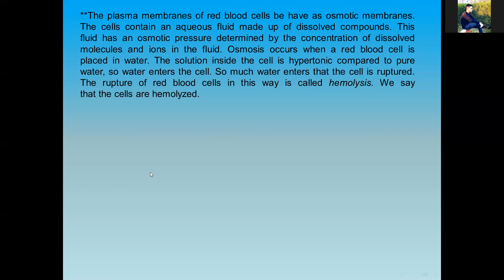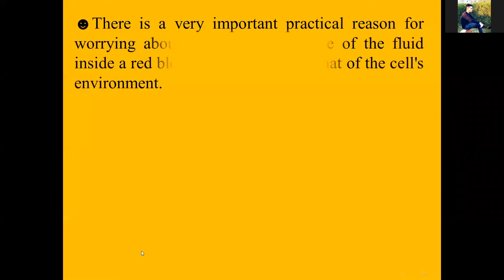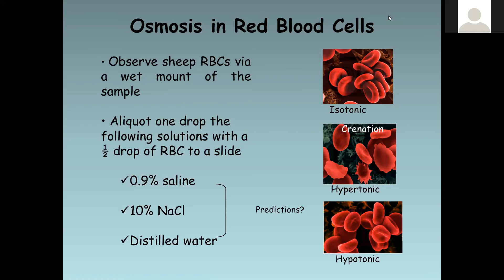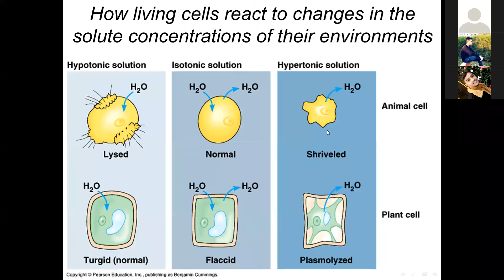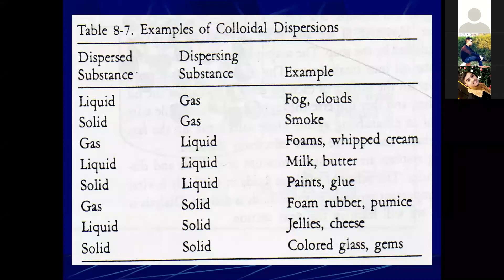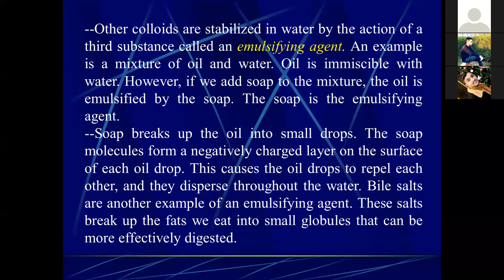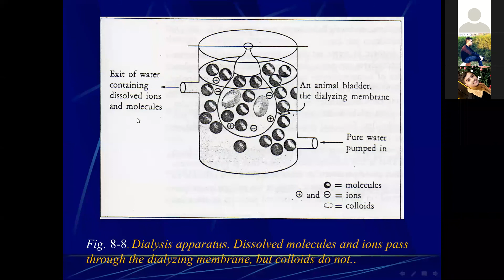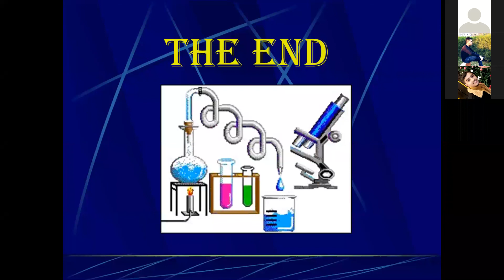NMC21_Osmosis-continue_lec11